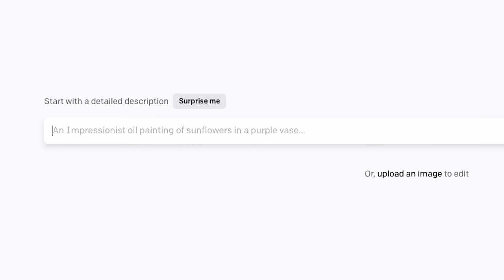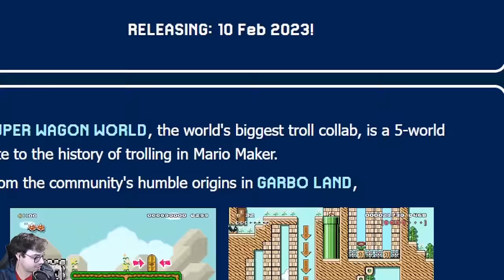Your Fish is My Command // Banned Wagon Collab Part 2